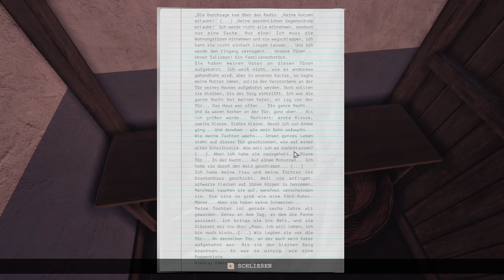Chornobyl Liquidators #9 Evakuierung eines Dorfes! (Let´s Play) [deutsch/german]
Chornobyl Liquidators ist nicht nur eine Erkundung der Zone, sondern die Geschichte echter Menschen, die das CNPP-Unglück erleben. Unsichtbare Strahlung, KGB, und schwierige Entscheidungen... Bist du bereit für diese Herausforderung?

Um Kontakt auf zu nehmen könnt ihr uns gerne auf dem Discord Server beitreten: